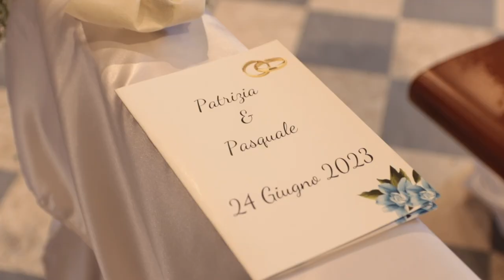Video di Matrimonio: Tipi di Cerimonie e Differenze Chiave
Stai pianificando il tuo matrimonio e non sai quale tipo di cerimonia scegliere? In questo video, esploreremo le differenze tra i vari tipi di cerimonie matrimoniali: interna, esterna, in chiesa e rito civile. Scoprirai le caratteristiche uniche di ciascuna, i vantaggi e gli aspetti da considerare per fare la scelta giusta per il tuo giorno speciale.

Argomenti trattati:

Cerimonie interne: vantaggi e considerazioni.
Cerimonie esterne: cosa aspettarsi e come prepararsi.
Matrimoni in chiesa: tradizione e dettagli importanti.
Riti civili: flessibilità e personalizzazione.
Consigli su come adattare il videomaking ai diversi tipi di cerimonia.
🔗 Vuoi approfondire ulteriormente? Acquista il corso completo su Udemy e diventa un esperto nel realizzare video di matrimonio! Clicca qui per accedere al corso